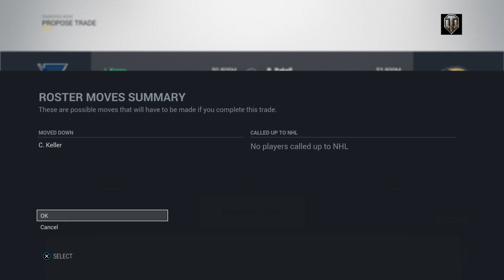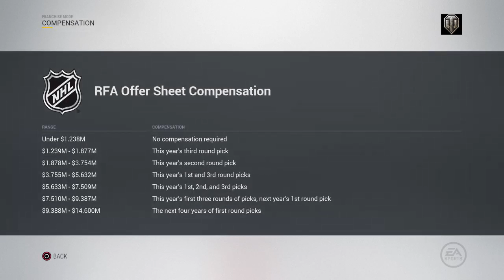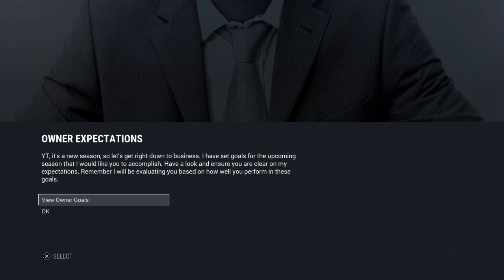NHL 17 Franchise Mode St.Louis EP:1 Let's Go Blues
Yo guys I post blogs on this channel look at my twitch at Datdannyboiii